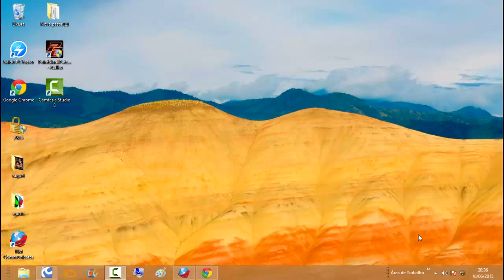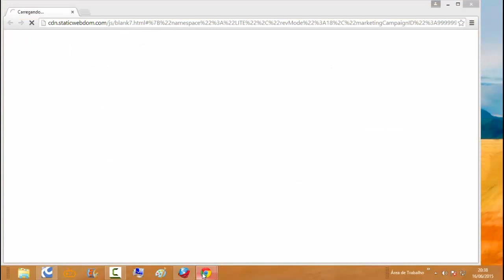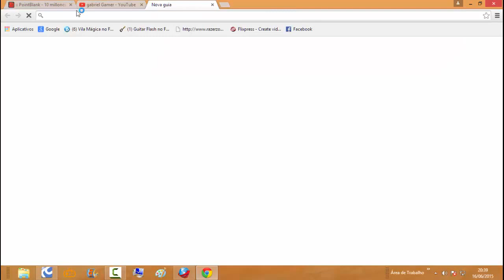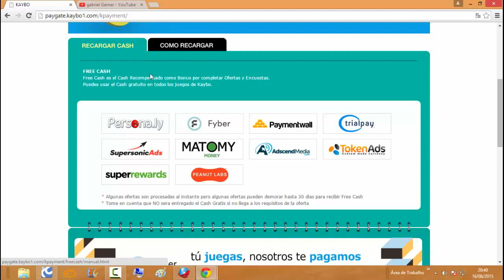como colocar k coin pelo boleto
increva-se ai no canal de um joinha value

vou gravar pra voces em primeira mao o novo modo zunbi no pb kaybo em primeira mao asim que sair o novo modo e o mapa